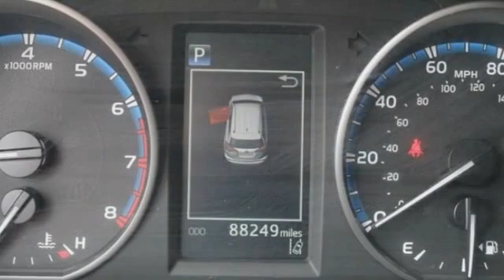2017 Toyota RAV4 St. Louis Missouri P10594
2017 Toyota RAV4 XLE

Weiss Toyota
11771 Tesson Ferry Rd.

The Weiss Promise Limited Lifetime Powertrain Warranty is Available On Most All PreOwned Inventory! Ask Dealer For Details. Silver 2017 Toyota RAV4 XLE 2.5L 4-Cylinder DOHC Dual VVT-i FWD 6-Speed AutomaticbrbrRecent Arrival! 23/30 City/Highway MPGbrbrAwards:br * 2017 IIHS Top Safety Pick+  * 2017 KBB.com 10 Best SUVs Under $25,000  * 2017 KBB.com Best Resale Value Awards  * 2017 KBB.com 10 Most Awarded Brands Contact Sales Department to lock in your internet price! Weiss Toyota of South County is located at 11771 Tesson Ferry Rd in St. Louis MO 63128.brbrbrReviews:br * Generous cargo space; corners with confidence while remaining comfortable; advanced safety features are now standard on all models; feature-rich and easy-to-use infotainment systems. Source: Edmunds